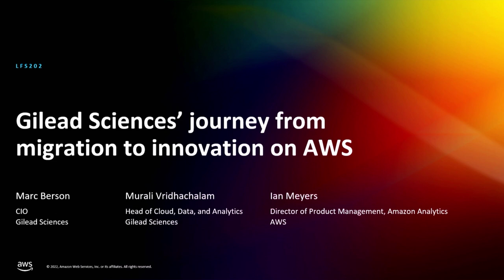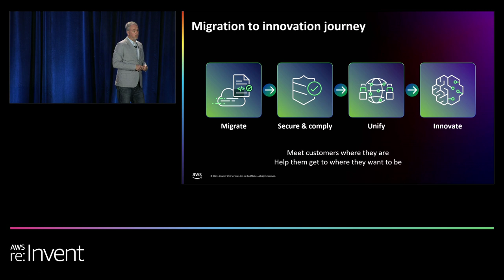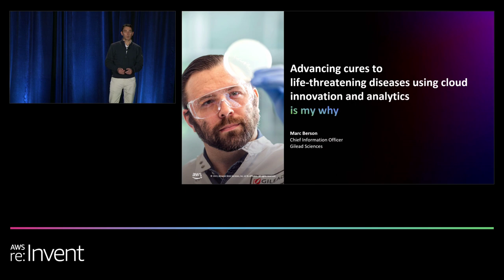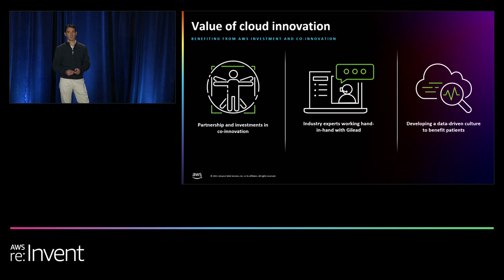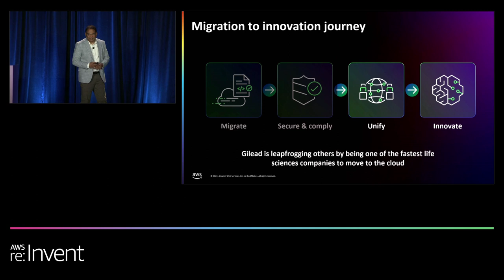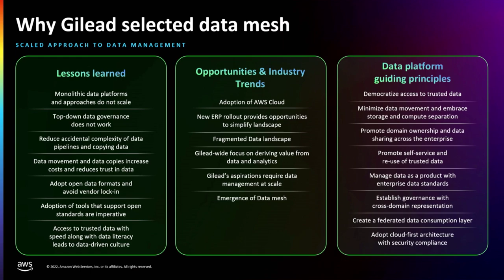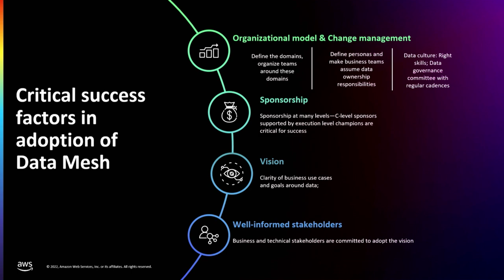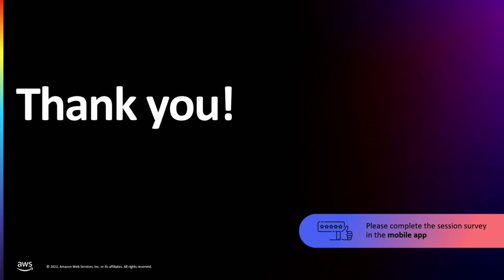AWS re:Invent 2022 - Gilead Sciences’ journey from migration to innovation on AWS (LFS202)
To accelerate the development of therapies for life-threatening diseases, Gilead Sciences, a global biopharmaceutical company, needs fast, agile, and secure access to critical data. In this session, learn how Gilead collaborated with AWS as their strategic cloud provider to migrate critical applications and improve their ability to perform advanced data analysis through the establishment of a data mesh architecture for their new enterprise data platform. Learn how Gilead was able to achieve aggressive migration goals while using the capabilities of AWS services to facilitate innovation and evolve the maturity of their cloud operations.